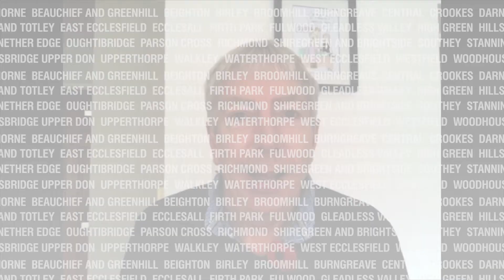Gareth Taylor 12 11 2020 part 1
Former Blade Gareth Taylor is the FA Cup winning head coach of Manchester City women. Here he talks his career.